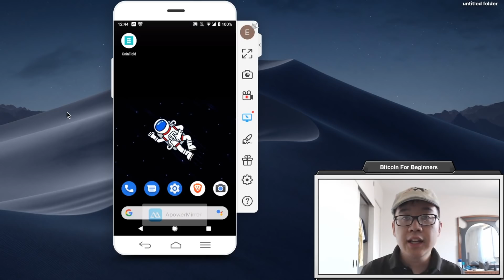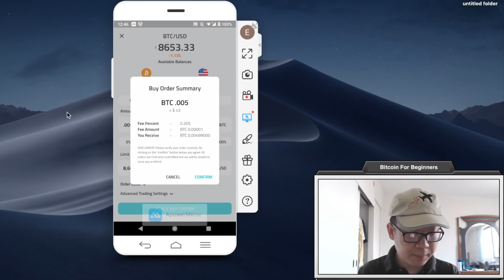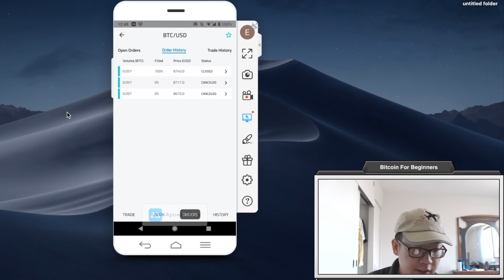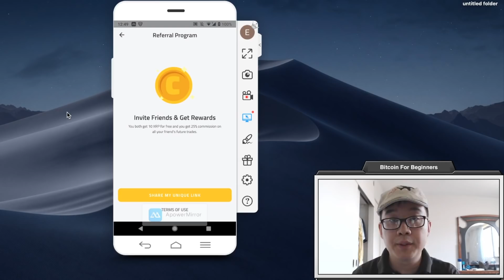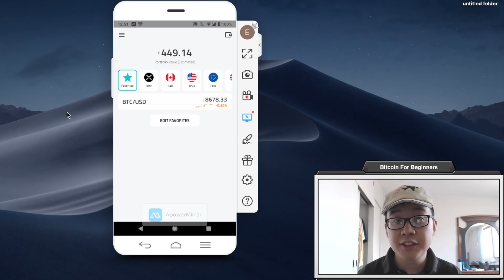CoinField - New Crypto Exchange w/ Mobile App (CoinField Exchange Walkthrough)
CoinField is a relatively new Canadian cryptocurrency exchange with several fiat-crypto trading pairs. They also have a gorgeous mobile app - available on both iOS and Android. In this video, I'll provide a walkthrough of using their mobile app to trade for crypto coins. I'll also highlight other features such as price alerts, favorite markets, deposit/withdrawal, different order types, and other cool features.

Also be sure to sign up in order to receive your $10 in free credit before June 15th, 2019 if you're interested in that!